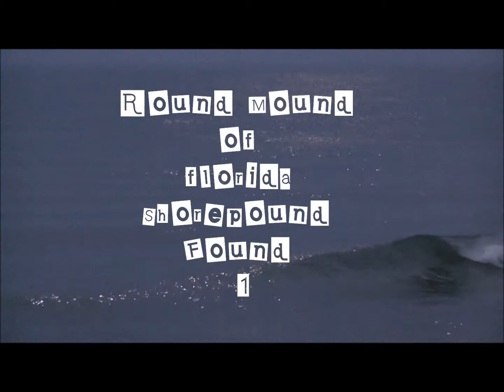RMOFSF (Round Mound of Florida Shorepound Found) Part 1 - A Surfing Video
Date of Video: June 21, 2013

The SurfAllDayA1A Real East Coast Surfing Experience.

Thank You and Have an Awesome Day!

Check This Out, Surfboards from the Internet.

I think you will be surprised at what is available.

Paragon Surfboards Retro Egg Surfboard | Fun & Easy to Ride Single Fin Performance Surf Board Ideal for Intermediate Surfers | 6'6"x 22.06"x 2.75" | Seaweed

South Bay Board Co. Hybrid Surfboard (4'10" Shortboard)-Wax-Free Textured Foam Top Deck & Glass Bottom Deck (6oz Fiberglass) with FCSII Boxes, Correct Fins, Key & 5' Leash-in Aqua, Black, Red

Paragon Surfboards Retro Fish Surfboard | Fast, Stylish & Fun Surf Board Ideal to Ride Small to Medium Sized Waves | 5'10" x 20.75" x 2.5" (36.5L) | Blue

Paragon Surfboards Retro Noserider Longboard | High-Performance & Fun Single Fin Long Board Surfboard for All Wave Conditions | 9'0" x 22 3/4" x 3 1/16" | Seafoam Green

As Seen On Shark Tank! The Slyde Grom Soft Top Body Surfing Handboard, Easy to Use, Fun to Master, Safe for All Ages, Portable, Light Weight, Durable with Exceptional Buoyancy - Navy Blue/Yellow

Speedminton S600 Set - Original Speed ​​Badminton / Crossminton Starter Set including 2 rackets, 3 Speeder, Speedlights, Bag

Wham-O Super Flyer Frisbee, 180gm, Assorted

Coleman Canopy Tent | 13 x 13 Sun Shelter with Instant Setup, Khaki

Sticky Bumps Original Cool Temperature Surfboard Wax 12 Bars Dozen Pack

Sticky Bumps Day-Glo Surf Wax (Cool/Cold)

Pickle Wax The Remover w/Wax Comb

FCS II Performer PC Carbon Thruster Fin Set Black/Teal Large

FCS II Hatchet PG 10” Clear - Single Fin

Below are the drones I use. I Love Drones, It is a Great and Inexpensive Hobby that really adds joy to my life.  Try a toy drone and you will never be the same, it is that kind of thing, super fun thing to do when the surf is flat.  I fly my little toy whoop drone in the house all the time.

GREAT Whoop Drone I Use For Fun

Holy Stone HS210 Mini Drone RC Nano Quadcopter Best Drone for Kids and Beginners RC Helicopter Plane with Auto Hovering, 3D Flip, Headless Mode and Extra Batteries Toys for Boys and Girls

Note:  In my opinion, the DJI Drones are great.  I have had 2, both were simply amazing.  They cost more, but you get what you pay for. They allow me to produce amazing results right away, check out new SurfAllDayA1A Videos for examples.

Great Drones I Use to Generate Cinematic Level Video

DJI Mavic Mini 2

DJI Mavic Mini "Fly More" Pack with all the extra batteries and accessories

DJI Mavic Air

DJI Mavic Air 2 "Fly More" Pack with all the extra batteries and accessories